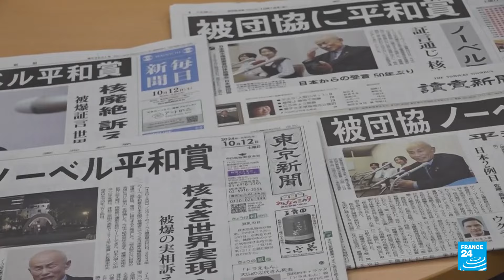Japón rinde homenaje a los ganadores del Nobel de Paz: los Hibakusha • FRANCE 24 Español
Tras darse a conocer que la organización japonesa Nihon Hidankyo, formada por sobrevivientes del bombardeo de Hiroshima y Nagasaki, fue galardonada con el premio Nobel de Paz, en Japón comenzaron los homenajes para todos los Hibakusha, palabra con la que se conoce a los sobrevivientes.